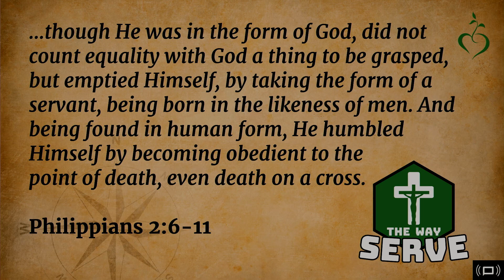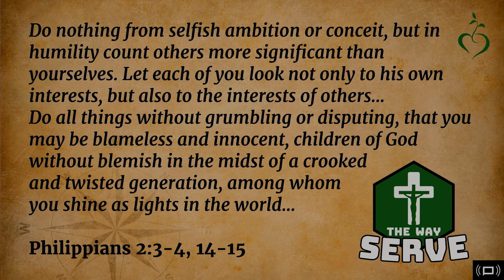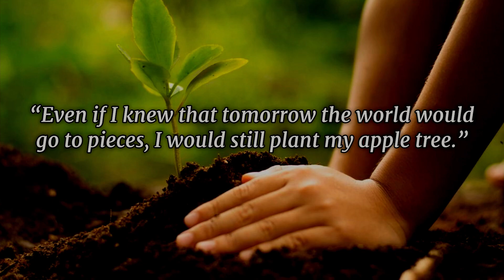Sermon for October 1, 2023 Trinity Lutheran Church Roselle, IL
Senior Pastor Jonathan Petzold concludes a four week sermon series on the four pillars of faith that support a lifelong disciple of Christ.
1. Receive
2. Connect
3. Witness
4. Serve
This week Pastor Jonathan preaches on why Christians serve.